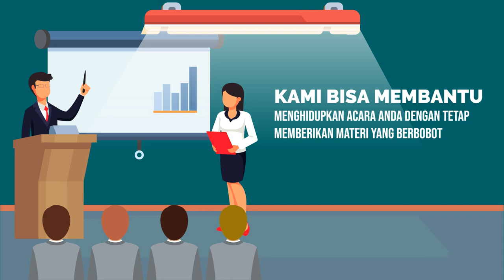Jasa Pembuatan Video Iklan Unik di Kota Dolok Sanggul Sumatera Utara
Jasa Edit Video Promosi / Jasa Pembuatan Video Iklan Unik di Kota Dolok Sanggul Sumatera Utara atau

Daftar Isi
00:00 - Cara Edit Video Iklan dokter mata, dokter mobil kelapa gading, dokter mata jakarta selatan
00:10 - Contoh Iklan Promosi dokter neurologi anak, dokter nefrologi, dokter nenden, dokter naturopati
00:30 - Contoh Video Promosi dokter ortopedi, dokter obgyn,
00:40 - Contoh Konten Branding dokter obgyn, dokter onkologi
00:50 - Resep Makanan dokter spesialis anak, dokter spesialis kulit, dokter spesialis anak, dokter spesialis kulit